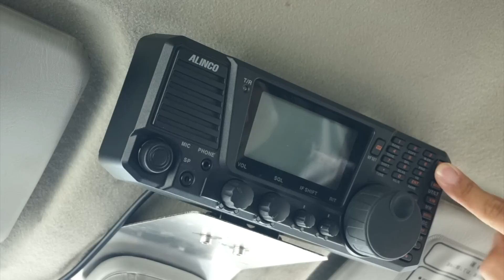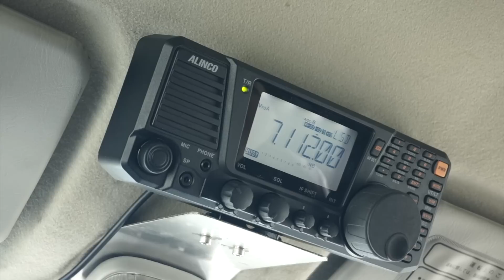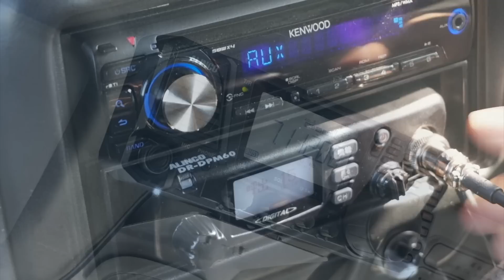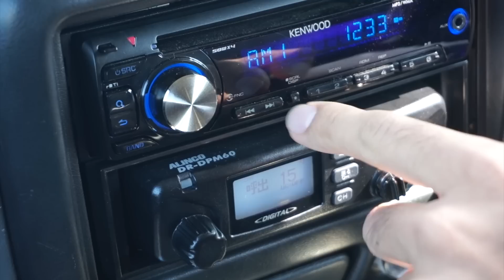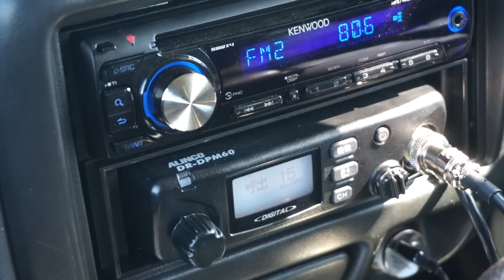カーラジオにノイズが入る？ LEDヘッドライトバルブ デジ簡やアマチュア無線（HF帯）へのノイズもチェック JB23 JIMNY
今回使ったLEDバルブ